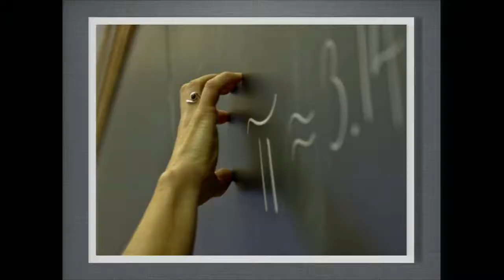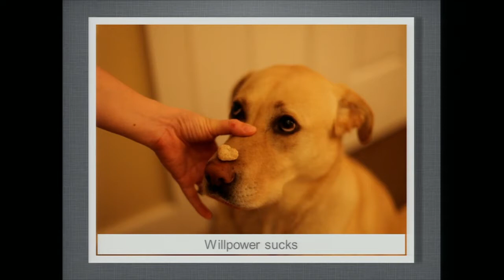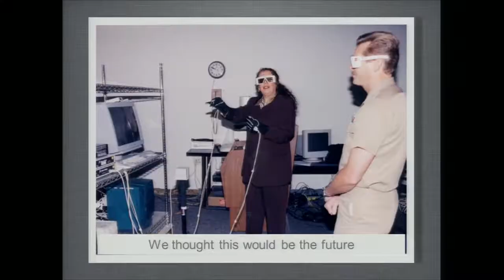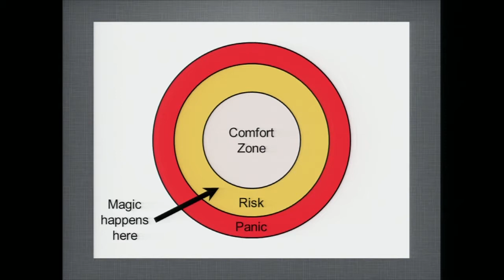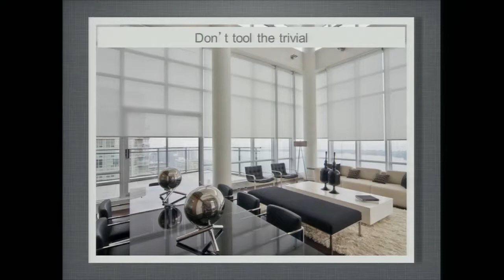Tooling Change - Jarrod Overson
Jarrod Overson's Ignite talk, "Tooling Change", at Fluent 2013.